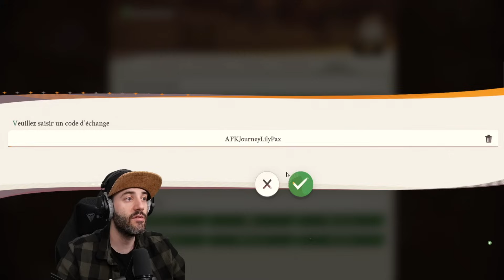LETTRES & DIAMANTS GRATUIT ! NOUVELLE TEAM SIRE ORIGINEL sur AFK JOURNEY !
Codes : AFKJourneyLilyPax - AFKJourneyDishPax - AFKJourneyZekiaPax